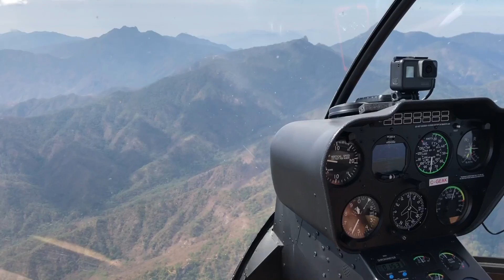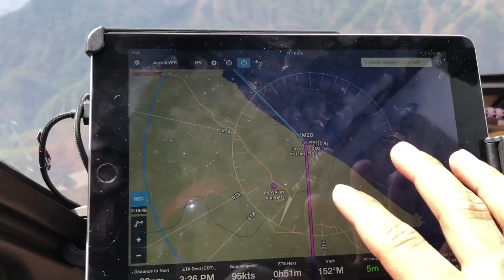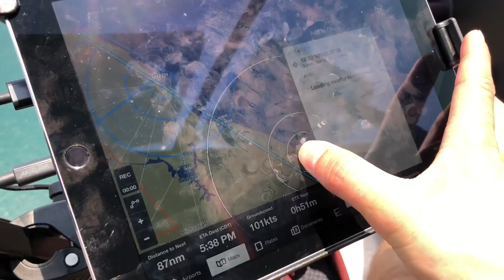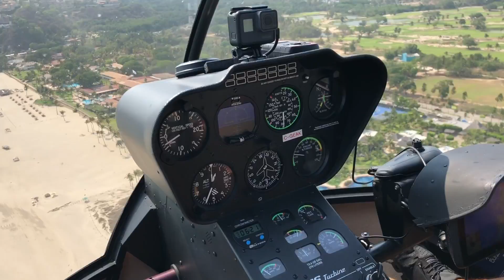CLIFF DIVING FROM 48 METERS | EPIC World Tour DAY 4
Today we flew from Mazatlan Mexico to Acapulco Mexico.

We want to give a special thank you to Pierre Mundo Imperial Riviera Diamante Acapulco.

If you are in Acapulco these guys will treat you right.  They gave us amazing service, the food was great, the beach was amazing, the water warm, and the people very friendly.

We are planning to cross 45 countries in 84 days. We are planning to set a world record for equatorial antipode circumnavigation.  That means touching two opposite points on the planet and crossing the equator.

We are calling this trip EPIC which stands for Empowering People and Inspiring Change.  We want to inspire young people to pursue a life they can be passionate about.  Choose something they can put their heart into and pursue it with their whole heart.

We also feel that living a healthy lifestyle goes in perfect unison with an entrepreneurial lifestyle.  If you aren’t healthy it’s hard to live a passionate filled life.

We want to give a huge thank you to G.A.S.E for their support with handling and flight dispatching.

Also you need to check out Diogo's amazing work on his latest vlog over at the EPIC World Tour YouTube channel: